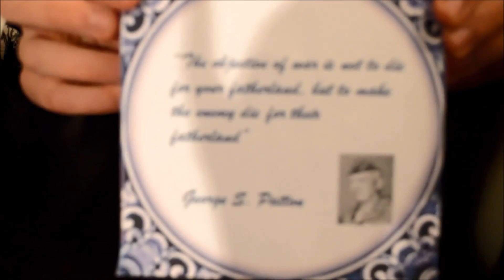How world war 1 started